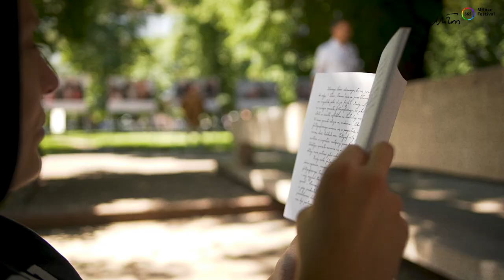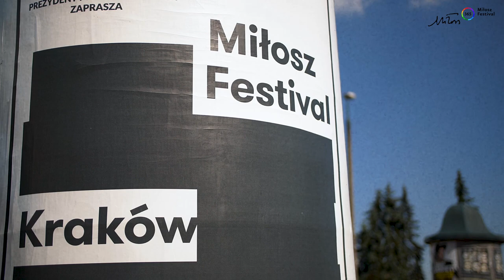Zdobywamy władzę!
Zdobywamy władzę! ◼️ Festiwal Miłosza | 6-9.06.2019 | Kraków ◼️

Wśród gości m.in. Simon Armitage, Tatev Chakhian, Krystyna Dąbrowska, Saleh Diab, Ferida Duraković, Elena Fanailova, Jakub Kornhauser, Ewa Lipska, Tomas Venclova i Denise Riley.

„Zdobycie władzy” to tytuł pierwszej powieści Czesława Miłosza, a zarazem hasło przewodnie tegorocznej edycji festiwalu. Spotkania autorskie, debaty panelowe, warsztaty czy koncerty – to łącznie kilkadziesiąt wydarzeń, składających się na bogaty program festiwalowy.